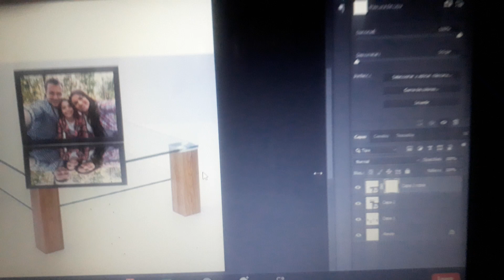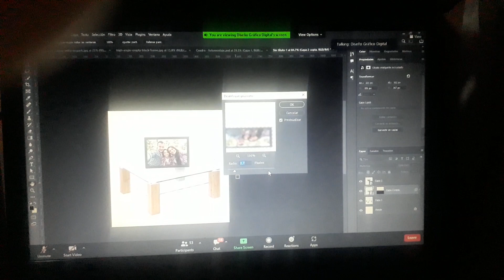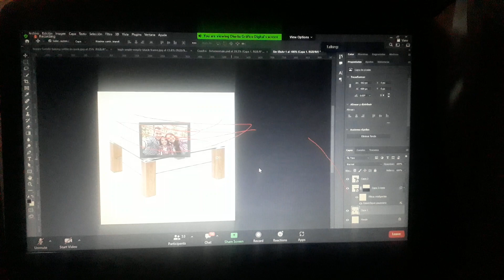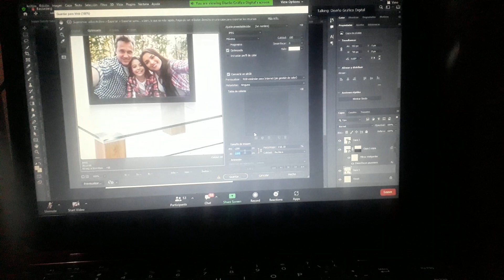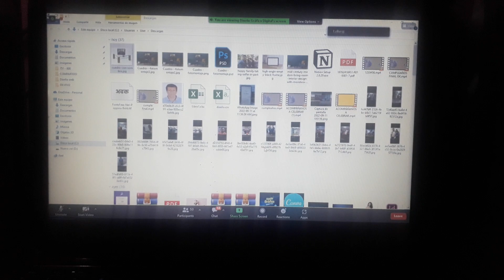PHOTOSHOP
crear máscara